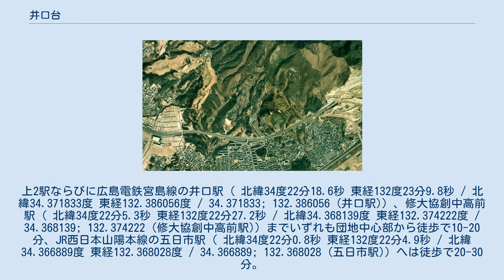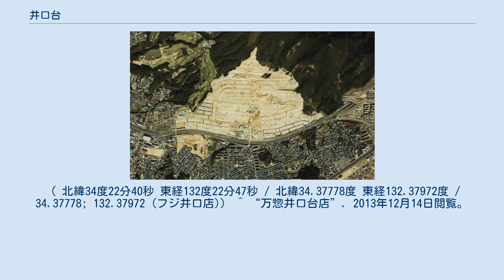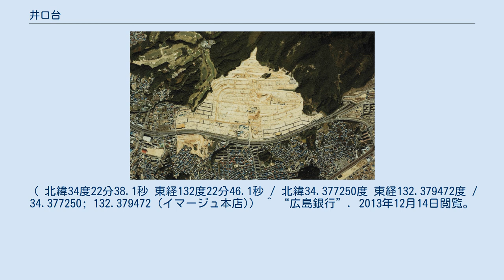井口台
井口_(広島市)
日本 」 中国地方 」 広島県 」 広島市 」 西区 」 井口台 井口台（いのくちだい）は、広島県広島市西区の町名・住宅地名。
通称は井口台パークタウン。
一丁目から四丁目まである。
郵便番号は733-0844（広島西郵便局管区）。
当地域の人口は7,680人、世帯数は2,860世帯。
 赤い線で囲んだ部分が井口台の範囲。
国土交通省 国土地理院 地図・空中写真閲覧サービスの空中写真を基に作成 井口台三丁目の眺望 井口台は広島市中心部（紙屋町）から西へ約8km、同市西区の西端に位置する住宅団地。
鈴ヶ峰（ 北緯34度23分1秒 東経132度23分8秒 / 北緯34.38361度 東経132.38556度 / 34.38361; 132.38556 (鈴ヶ峰)）南麓を切り開いた。
北で井口町、東で鈴が峰、南で井口・井口鈴が台、西で広島市佐伯区皆賀・広島市佐伯区五日市町大字昭和台、北西で広島市佐伯区五日市町大字皆賀と接する。
南側の他地区との境目には西広島バイパスが走る。
 団地中心部は一丁目と二丁目の境目にあり、周辺には医療機関や、フジ井口店・アルゾ井口台店・エイブル広島・イマージュ本店などの商業施設・店舗、広島銀行井口台支店、日本郵便広島井口台郵便局が立地している。
中心部から北寄りの三丁目には井口台公園（ 北緯34度22分49.3秒 東経132度22分47.7秒 / 北緯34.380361度 東経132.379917度 / 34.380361; 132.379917 (井口台公園)）と広島市立井口台小学校、また、団地の東端の四丁目には広島市立井口台中学校が置かれている。
三丁目にはマンション群のほか、広電バス広島南営業課が運行する井口台パークタウン線の終点である井口台パークタウンバス停（ 北緯34度22分54.6秒 東経132度22分46.8秒 / 北緯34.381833度 東経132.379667度 / 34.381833; 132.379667 (井口台パークタウンバス停)）と、その路線のバスの車庫（ 北緯34度22分53秒 東経132度22分55.7秒 / 北緯34.38139度 東経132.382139度 / 34.38139; 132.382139 (バス車庫)）もある。
 団地名は南側に古くからある井口という地名にちなむ。
「井口」は戦国時代以来の古い地名である。
当時は広島湾に突き出す半島であった鈴ヶ峰が「猪の口（いのくち）」の形に似ていたことに由来するという説、井口に隣接する古江の入り口、すなわち「江の口」が転じたという説がある。
 井口台は三菱地所中国支店により計画された団地で、以下の年表に示す段階を経て造られた。
なお、開発以前は井口台一帯は果樹園として使われていた。
 総数 [戸数または世帯数： 、人口： ] 広島電鉄によるバスである広電バスが運行され、団地内には8つのバス停が存在している。
商工センター方面からはアルパーク（ 北緯34度22分24.9秒 東経132度23分40.4秒 / 北緯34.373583度 東経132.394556度 / 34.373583; 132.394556 (アルパーク)）発の井口台パークタウン行がおおよそ1時間に1本の間隔で運行されている。
この便はJR西日本山陽本線新井口駅、広島電鉄宮島線商工センター入口駅付近にある新井口駅バスストップ（ 北緯34度22分35.9秒 東経132度23分30.2秒 / 北緯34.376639度 東経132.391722度 / 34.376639; 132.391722 (新井口駅バスストップ)）を経由し、上り便2便（急行）を除き鈴が峰住宅経由である。
広島市中心部からは、広島バスセンター発の井口台パークタウン行がおおよそ1時間に1本の間隔で運行されている。
この便は、上り1便（市役所経由）を除き、JR西日本山陽本線西広島駅、広島電鉄宮島線広電西広島駅付近にある己斐バスストップ（ 北緯34度23分47.5秒 東経132度25分40.7秒 / 北緯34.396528度 東経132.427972度 / 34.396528; 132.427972 (己斐バスストップ)）を経由する。
そのほか、団地外には、団地東側に鈴が峰住宅中央バスストップ（ 北緯34度22分47.5秒 東経132度23分29.1秒 / 北緯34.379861度 東経132.